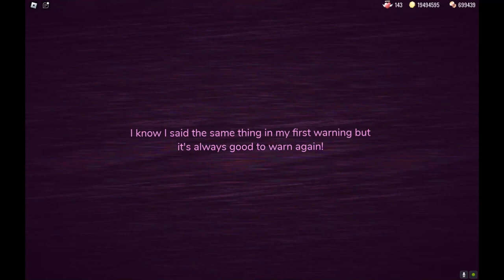Glitch Light: Your secord warning - Roblox Doors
Credits to @mekbok for create the music "Last Guide"
Credits to @CoderQC for create the music "Double Detached"
Imagine if you died for Guiding Light from Roblox DOORS all over again?
Here I introduce a new Light called "Glitch Light"!
Just to let you know that I didn't use any kind of hack, I used a Guiding Light Generator from CoderQC.